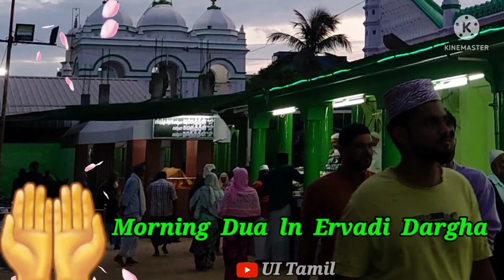Morning Dua in ervadi dargha🤲🤲